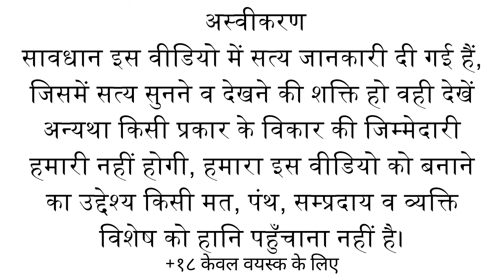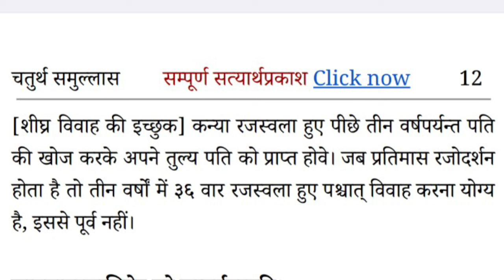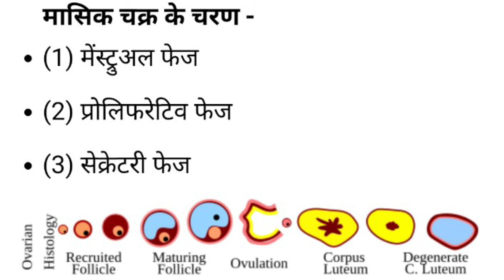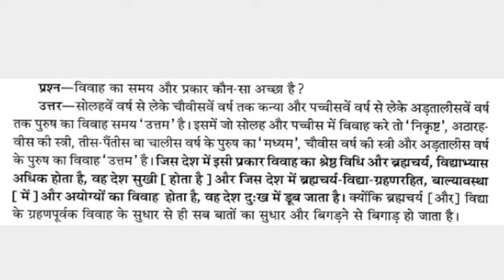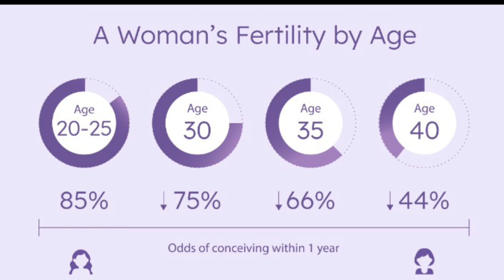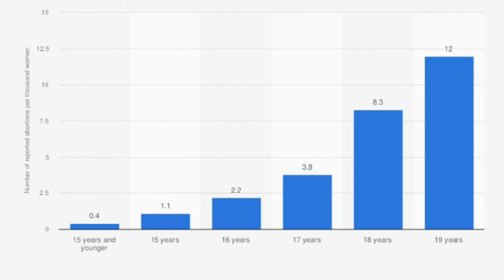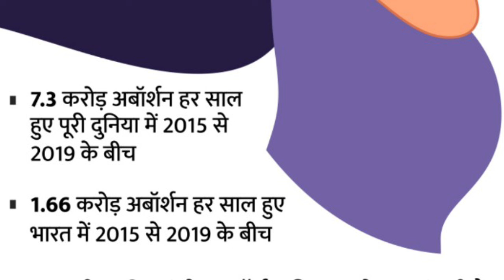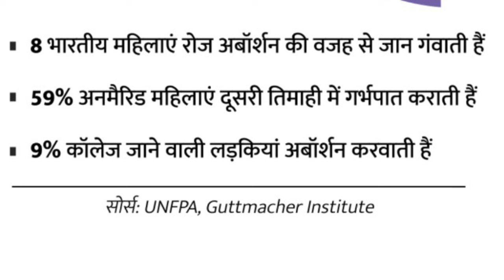सत्यार्थ प्रकाश क्या विवाह का सत्यानाश प्रकाश है?-रामपाल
सत्य को जानने के लिए पढ़े-सत्यार्थ प्रकाश